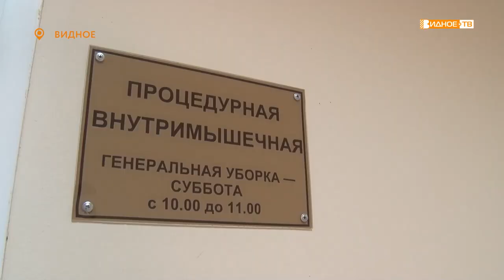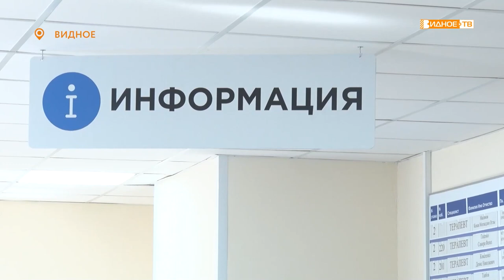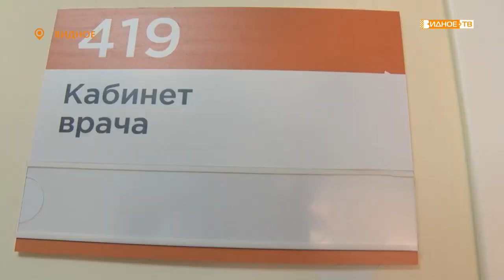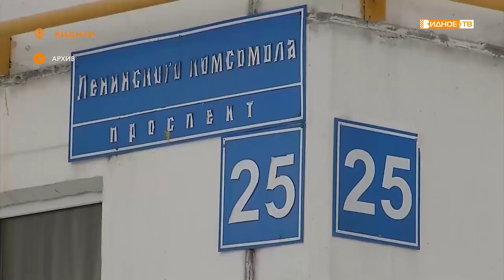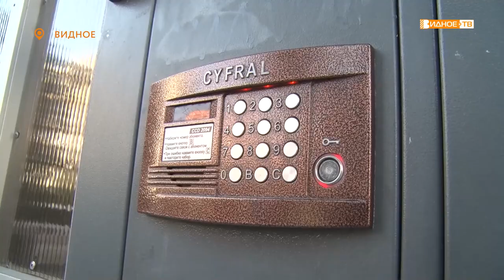Новости телеканала Видное-ТВ (15.08.2022 - понедельник)